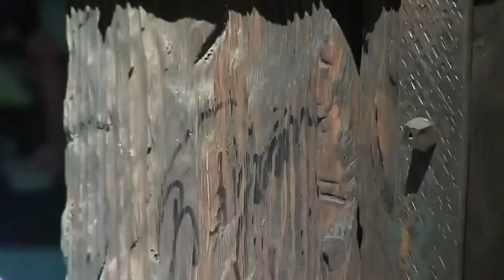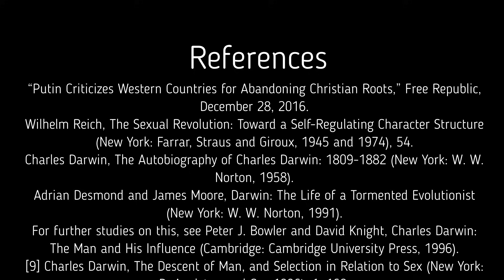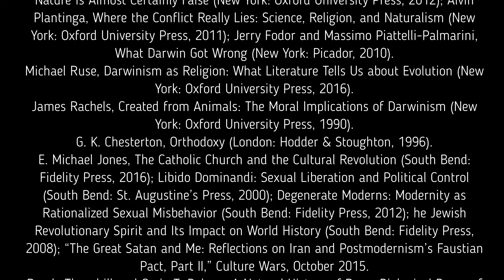Vladimir Putin: The New World Order Worships Satan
"The suppression of freedom itself has taken on the features of a religion: outright Satanism."--Vladimir Putin